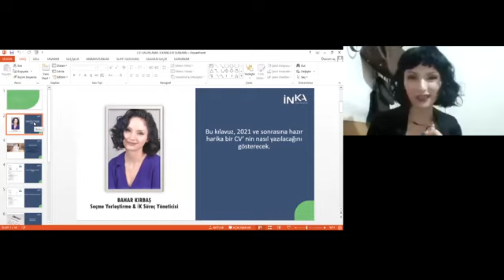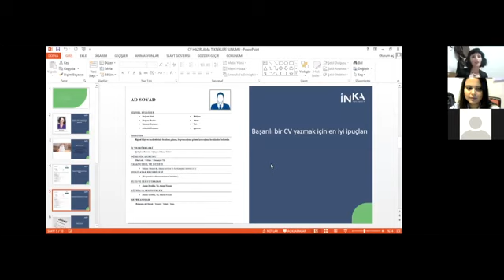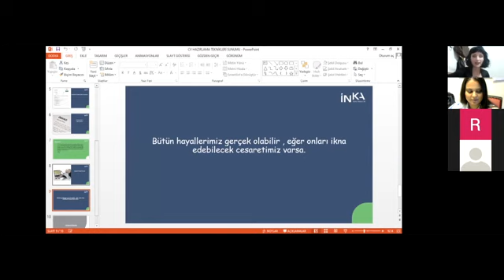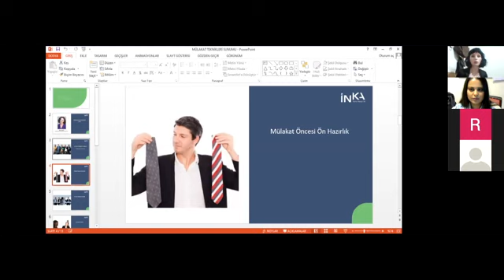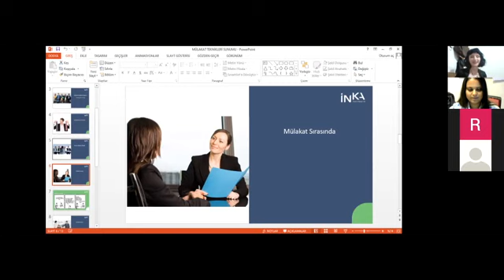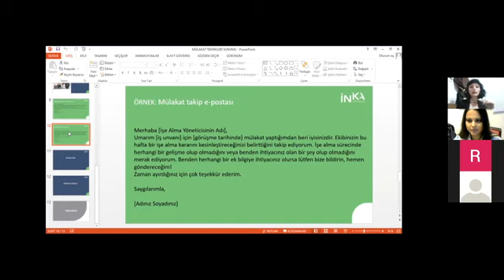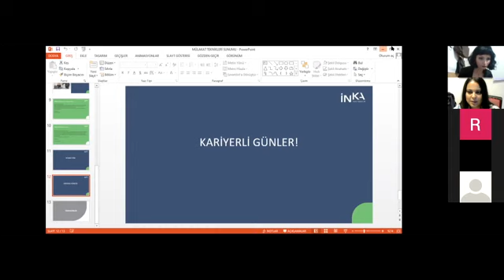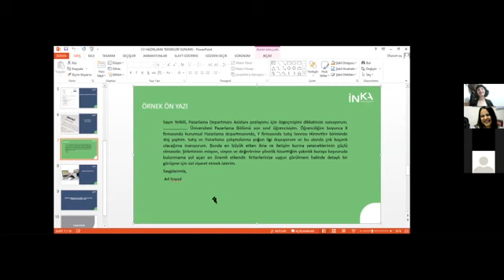Sağlık sektörü özelinde cv hazırlama ve mülakat teknikleri nelerdir?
Konuğumuz, İnka İnsan Kaynakları, İnsan Kaynakları Seçme ve Yerleştirme İnsan Kaynaklar Süreç Yöneticisi Bahar Kırbaş. Sohbetimizde, Sağlık sektörü özelinde cv hazırlama ve mülakat teknikleri üzerine konuşuldu.